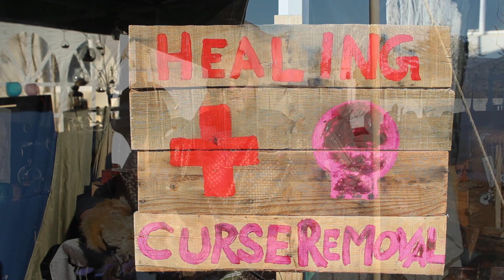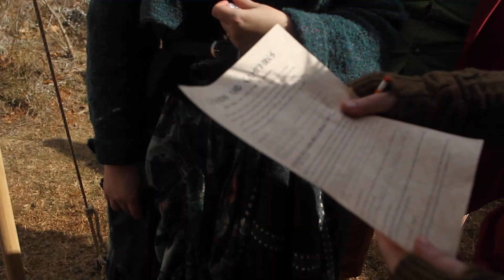Caverns and Campfires - CastleFaire AfterAction Report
Yddryk gives a breakdown of the questing activities that took place at this year's CastleFaire at Uhuburg.

For future questing opportunities be sure to find Caverns and Campfires at these events,

Carolina Carnage
Feb 2-4 in Pendleton, SC

The Viking Experiencd
March 23-24 in Stem, NC

The Festival of Legends
April 27-28 in Holly Springs, NC